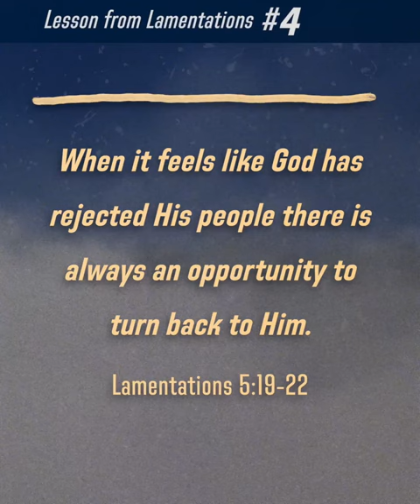5 Lessons from the Book of Lamentations - Tony Evans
This is a sad book written by “the weeping prophet” Jeremiah during a sad time. The Babylonians had attacked Jerusalem and brought an end to the southern kingdom of Judah. Many of the people had been taken into captivity, while others had fled.
Lamentations is a poetic expression of the pain of sin’s consequences. What we hear and read in it reflects the tears of the prophet who saw destruction all around him. Yet in the middle of all the pain and sorrow,
Jeremiah highlights the faithfulness of God. First, there was God’s faithfulness to his warning that if his people departed from him, he would bring judgment on them. But Lamentations is also about hope (3:21-23), because God’s mercies are seen even in the midst of judgment. If his people will return to him in repentance, God will return to them and limit, or even reverse, the consequences of their disobedience.

Lamentations is a reminder of God’s kingdom, covenantal sanctions—namely, that sin brings pain and tears, but God is always ready to show mercy when we repent and return to him.

5 Lessons from the Book of Lamentations - Tony Evans